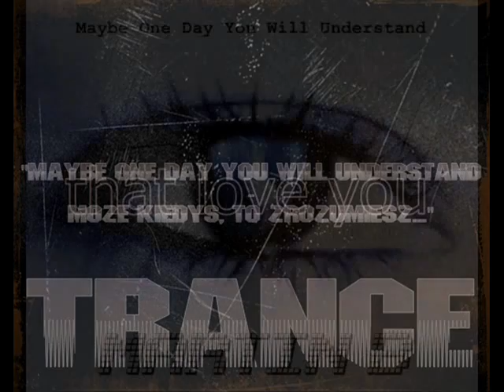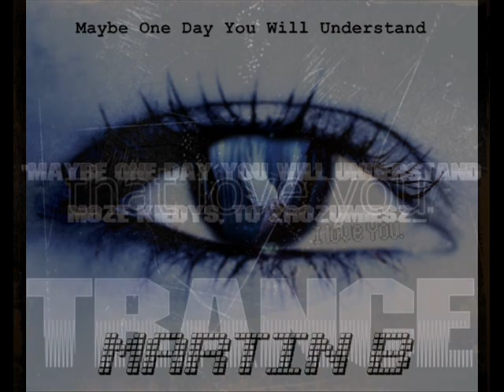Martin B - Maybe One Day You Will Understand (Orginal Mix).wmv